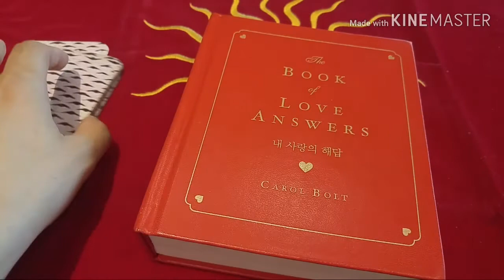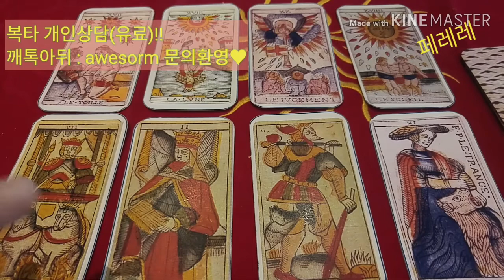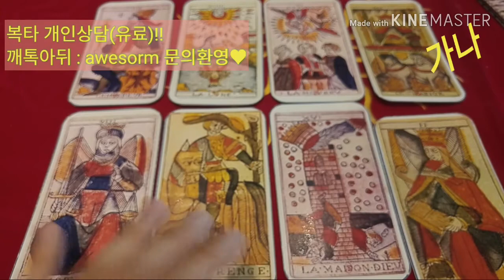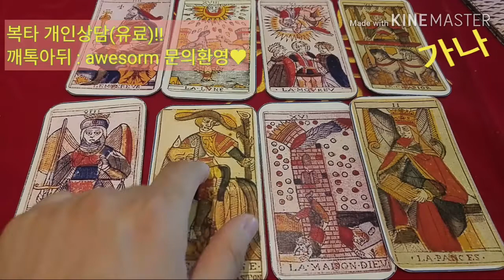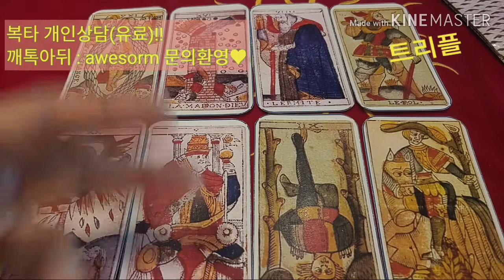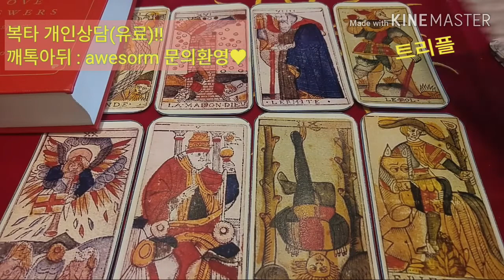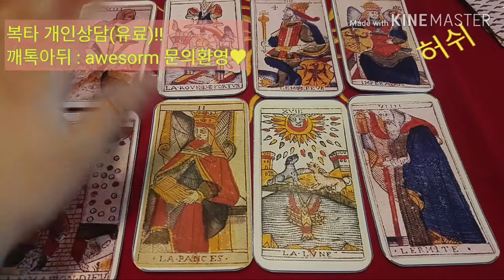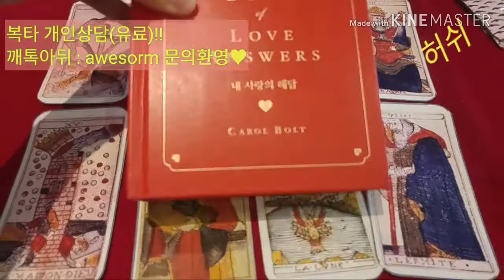[복타tv]★해피 화이트데이, 나는 그 사람에게 사탕or초콜렛 받을 수 있나!! 타로(占)로 속시원히 알아보아요. 궁금증 해결👍👍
✨페레레 01:21
✨가나 07:41
✨트리플 13:53
✨허쉬 20:42

💛개인상담💛
상담은 소수 인원만 100%예약제로 진행됩니다.
이점 양해 부탁드리겠습니다. 감사합니다.  ☝️

때문에 상황이 역전 되거나 전혀 다른 선택지에서 자신의 경우를 발견하실 수 있습니다. 이점을 폭넓게 생각하시어, 다른 선택지도 보시고 여러분의 마음속에 가진 정답에 확신을 가지게 하는 선택지를 자신의 것으로 이해하시는 것을 추천드립니다. !!

               구독 🙏🏻

  -복타 올림